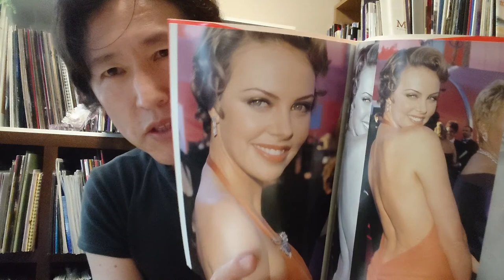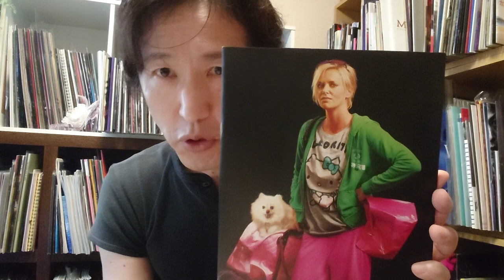「シャーリーズ・セロン 美貌の裏側」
シャーリーズ・セロン、自分が約20年程想い続けている女優。
美しさはもちろん、その演技も多くの人を魅了する。
彼女が背負う暗い過去とは？

語り 市川裕隆
音楽 片桐雅史「next to you」